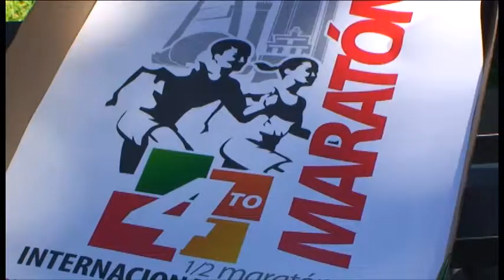ANUNCIAN CUARTO MARATON TIJUANA